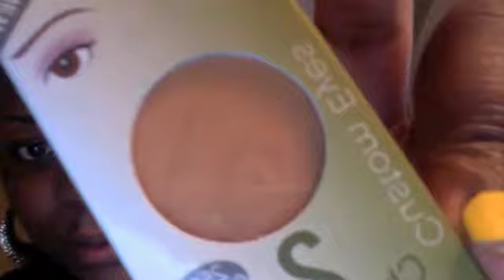Trim on 10month natural fro +shea moisture shampoo and deep condition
I needed a major trim on my 10 month natural fro! I kept getting those knots and my ends were looking rachet:) in my small twists!